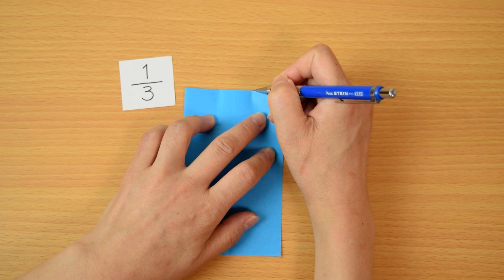スカイツリー